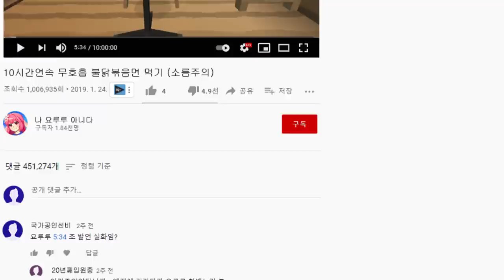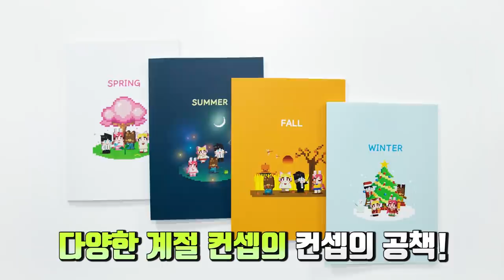리하는 악플을 달아요! "유튜버 넌 죽어!! 참교육?" (잉여맨 마인크래프트 가족상황극)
요루루 유튜브에 악플을 달기시작한 김리하... 참교육..?
어린이날에 맞춰! "5월 4일 (화요일) 아침 11시"부터 아래 '링크'에서 판매 됩니다~!